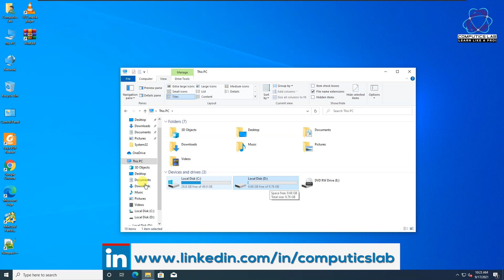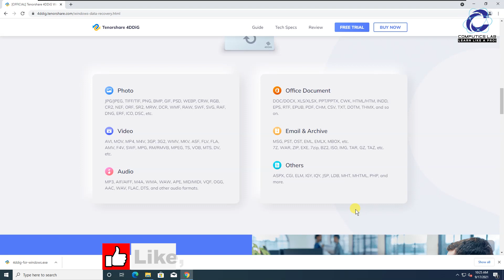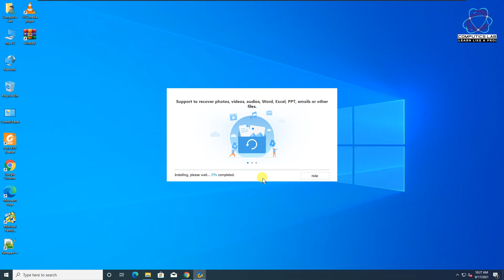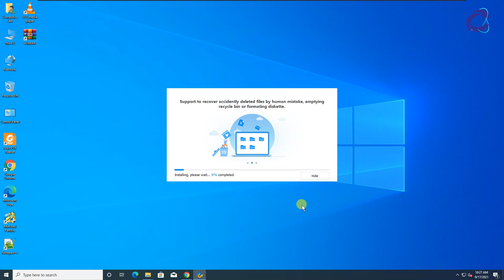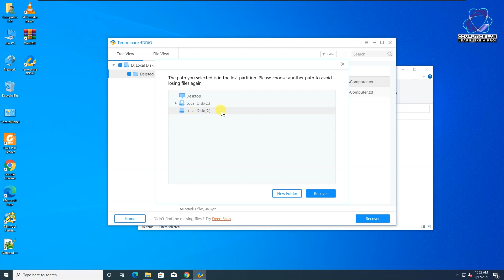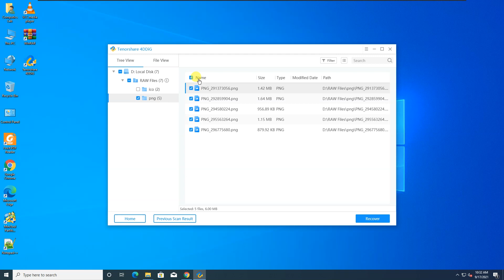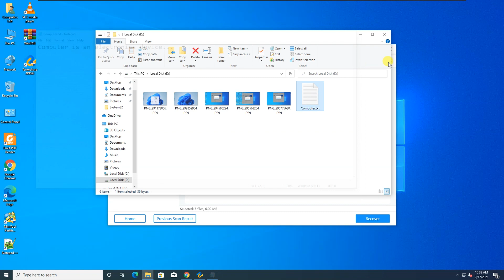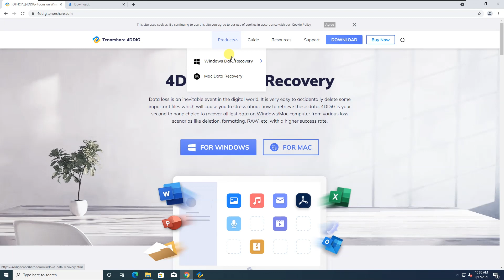How to recover the file or directory that is corrupted and unreadable ? 4DDIG Software Mo-9015367522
The program supports various types of file recovery. Why 4DDiG is regarded the best data recovery software? You can use for many scenarios including accidental deletion, partition, formatting. The best recovery software interface looks intuitive and it easy to handle, and it also guides you through the necessary steps and tutorials.